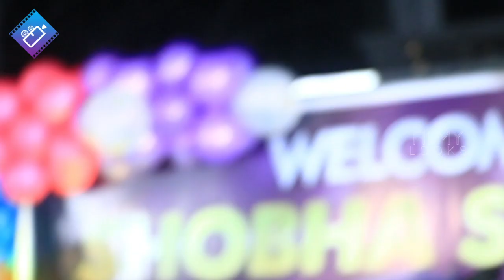Bigg Boss 7 Shobha Shetty SENSATIONAL Media Meet After Elimination | Pallavi Prashanth, Shivaji | FL